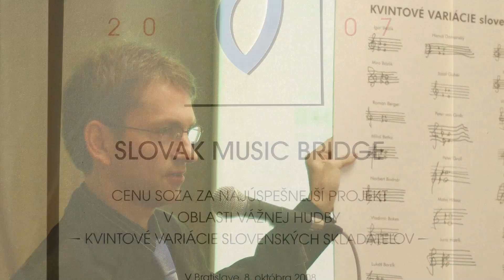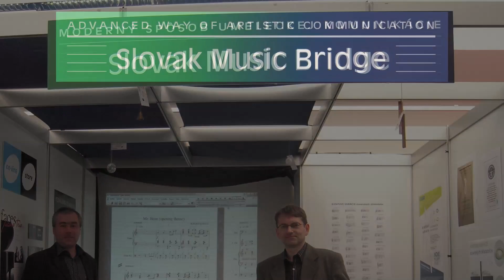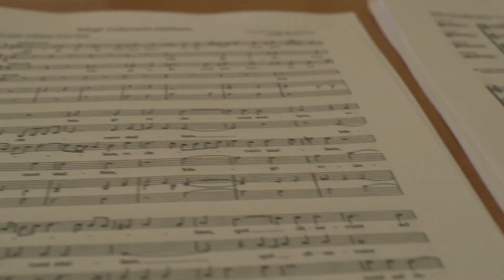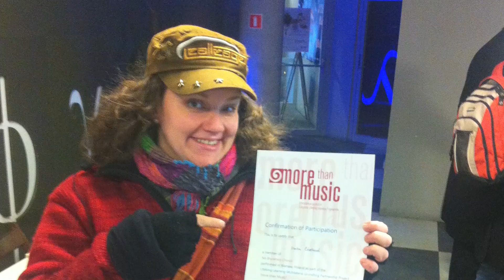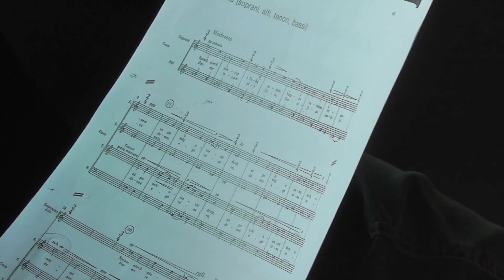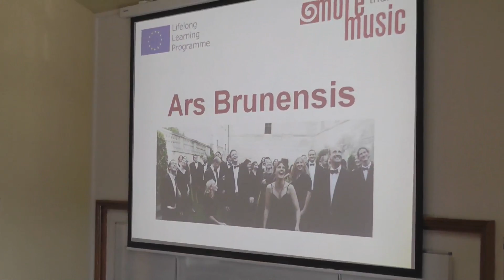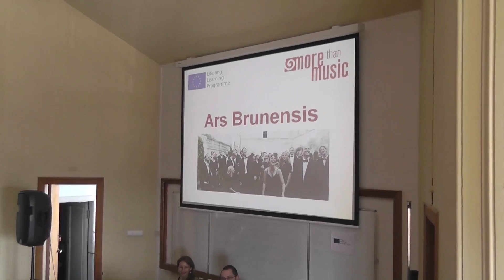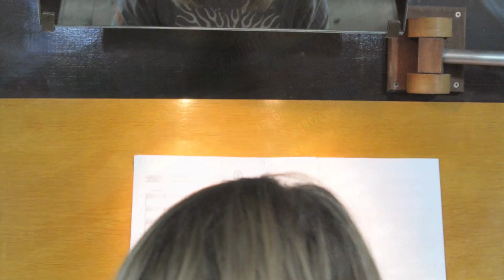More than Music – ”Make of” (2012 – 2014)